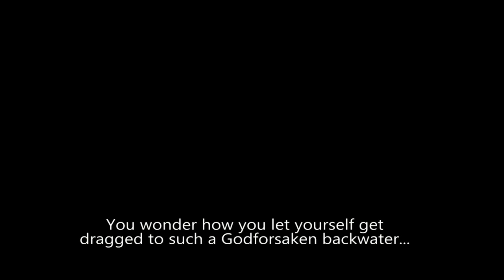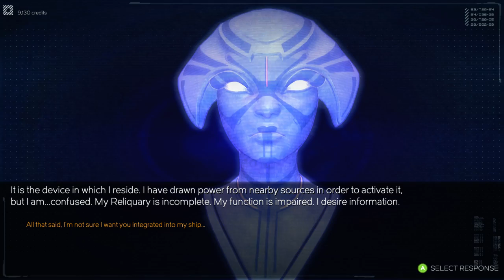A Fresh Beginning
Pirate faction won the vote. We start off with the Rasputin and the goal of tracking down our aunt. Custom music to avoid youtube's copyright crap systems foudn